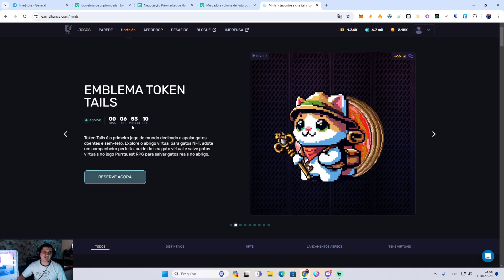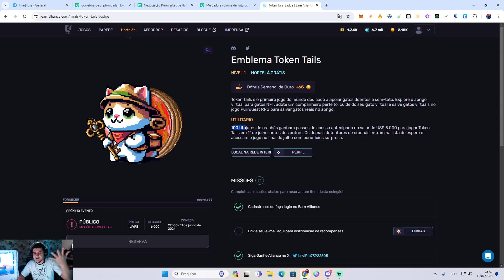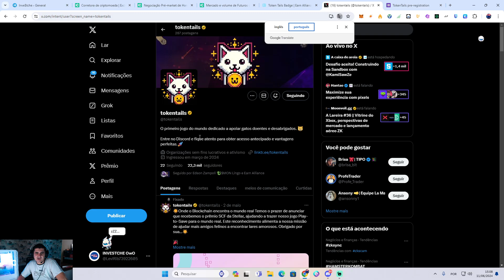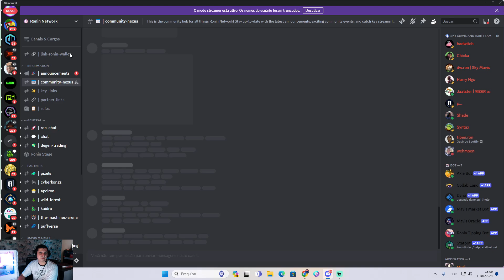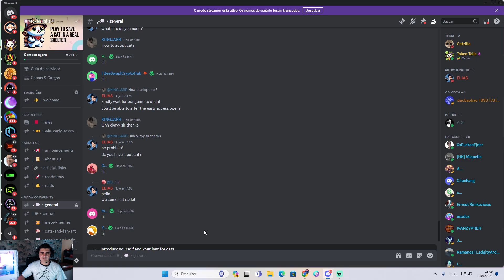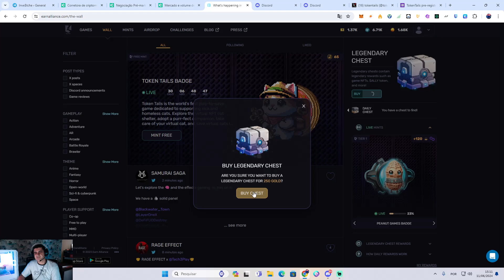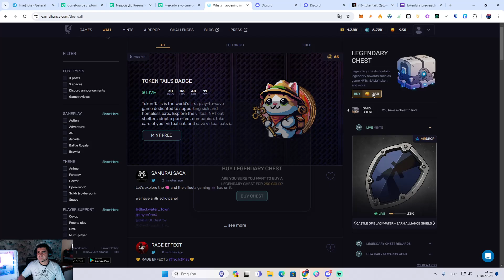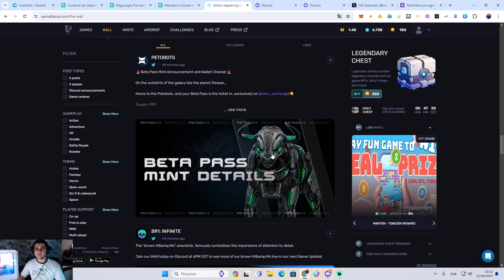EARN ALLIANCE + TOKEN TAILS / PASSE ANTECIPADO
100 titulares de crachás ganham passes de acesso antecipado no valor de US$ 5.000 para jogar Token Tails em 1º de julho, antes dos outros. Os demais detentores de crachás entram na lista de espera e acessam o jogo no final de julho com benefícios surpresa.